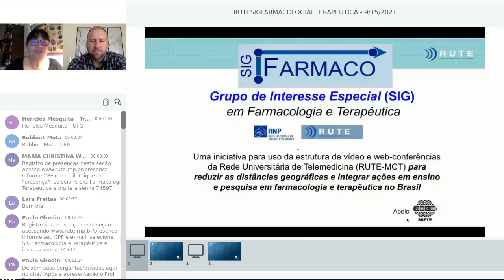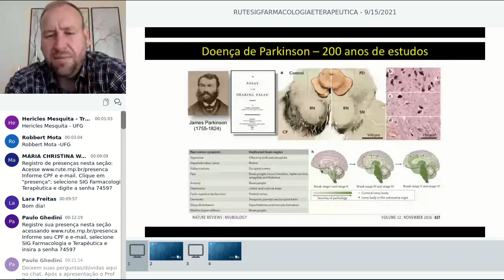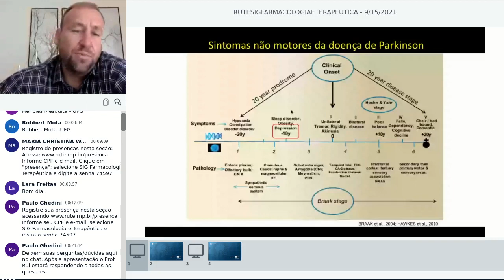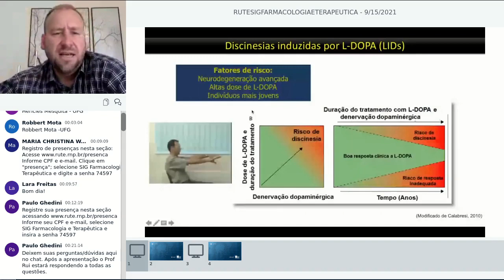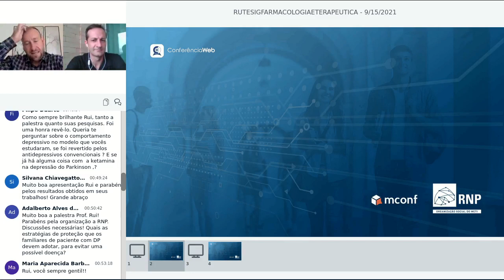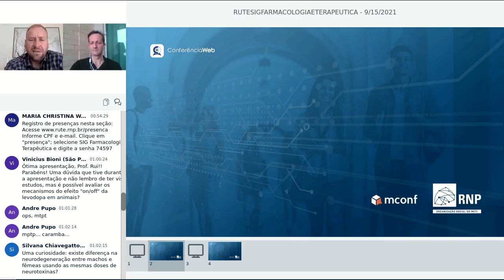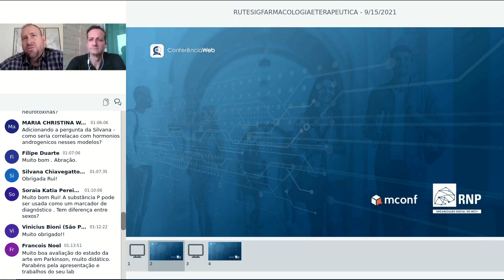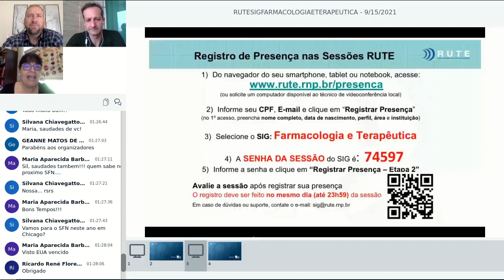Desafios na pesquisa da doença de Parkinson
Palestrante: Dr. Rui Daniel Schroder Prediger (UFSC)
Moderador: Dr. Paulo César Ghedini (UFG)